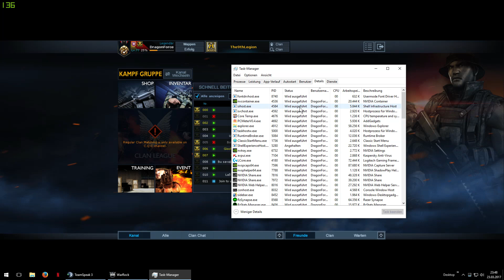[WarRock - GamePlay] Emblem - Ohhh those Cappadocia heros.....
WarRock Gameplay - Emblem
v v v MORE INFORMATIONS v v v
► Player: DragonForce / MoRiTzOnE
Recorded with Nvidia ShadowPlay
FPS Display with Fraps or ShadowPlay
My System Specs:
► GPU: Asus RoG Strix OC - GTX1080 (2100Mhz)
► CPU:  Intel i7 6700k (4,0 - 4,5 Ghz)
► RAM:  G.Skill Ripjaw V DDR4 32GB (3200Mhz - LC14)
► SSD: Samsung Pro 950 M.2  (512GB)
► Mainboard: Asus RoG Maximus VIII Formula
► Mouse: Roccat Kova+
► Keyboard: Razer BlackWidow Ultimate 2016
► Headset: Logitech G933 (Wireless 7.1 Surround Sound)
► Screen_1: ASUS VG248QE (144Hz / 1ms)
► Screen_2: Samsung SyncMaster P2250 (60Hz / 2ms)